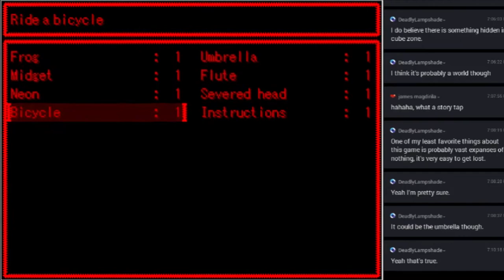Announcing a month of surreal horror streams for Spooptober!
Add your suggestions in the comments! Games like Yume-nikki or Ib are most welcome!

Social